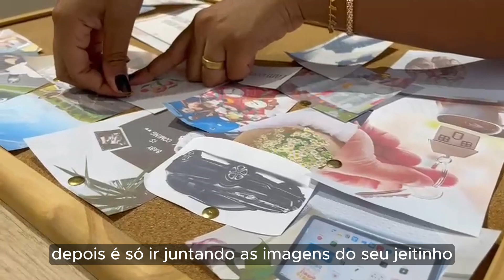criando um VISION BOARD comigo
Oi pessoa, como você está?

No vídeo de hoje te ensinei sobre o visioin board, porque fazer um e como fazer *-* O vídeo está completinho, espero que você goste! Me conta depois aqui nos comentários ♥

Um beijo! Até a próxima